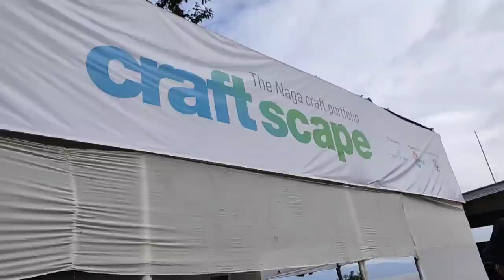HORNBILL FESTIVAL# EPISODE 2#KISAMA VILLAGE#KOHIMA